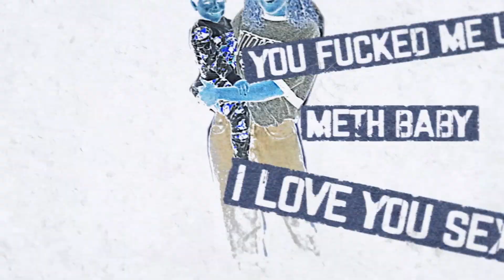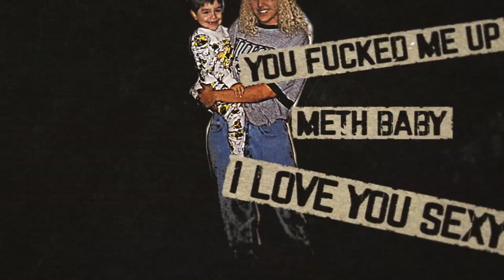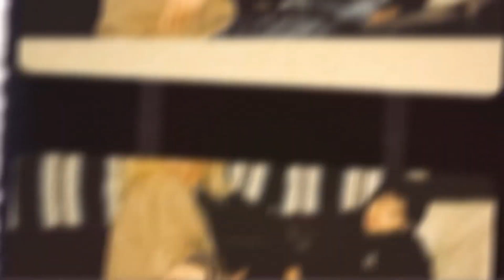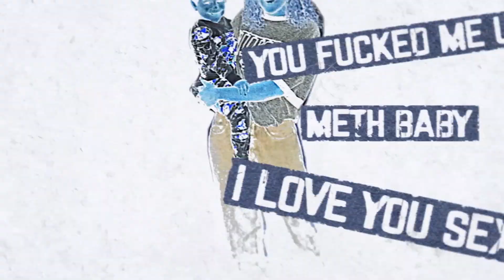Cripp and the Cradle: ep 11 (Easter memories , Michael Vick & Joe Biden's dog, Jesus is ableist)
The belated holiday special of the month has arrived for everybody just in time for it to not be relevant and continue the ongoing tradition that is my procrastination disguised as self-care and mental health awareness

My mother and I go down memory lane together discussing when in others Eastern memories in between in the normal absurdity we usually do